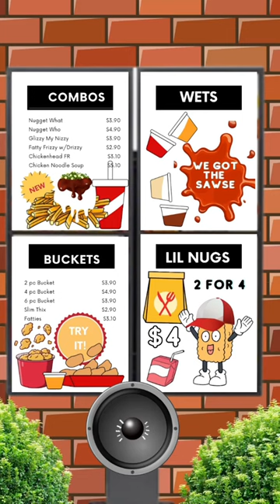Pegtales-Nugg If You Bucket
See what happens on a visit to a new fast food joint where placing an order proves a lil difficult.

Mdanielsstudio.com/shop